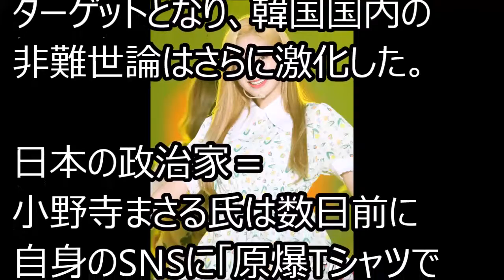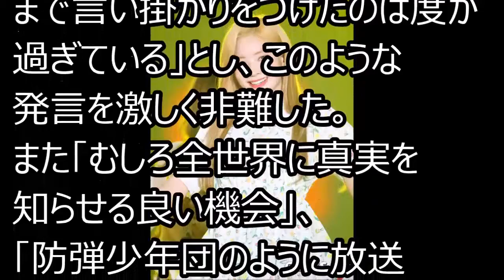「TWICE」の韓国ファンら、ダヒョンに言い掛かりつけた日本の政治家を非難